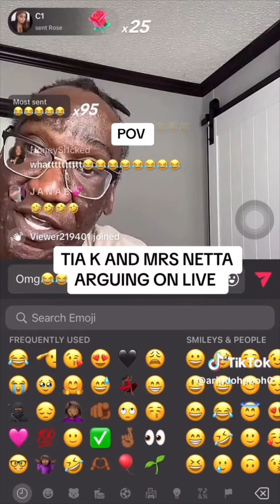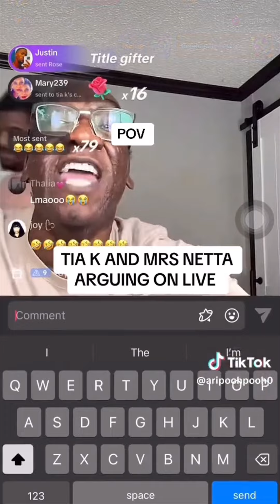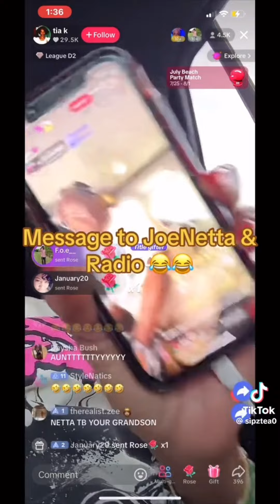Tia Kemp Charles And Mrs Netta Live Part 1